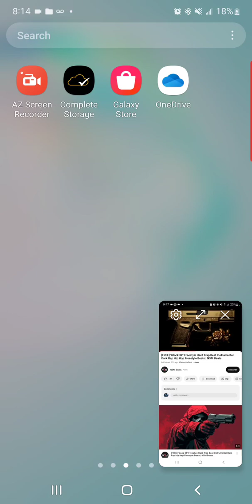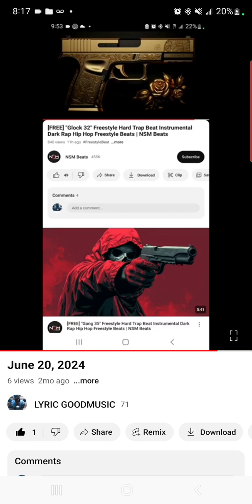Lyric Ray Bands Freestyle